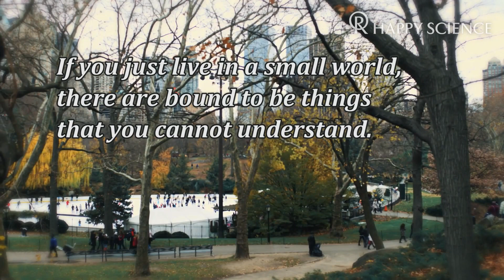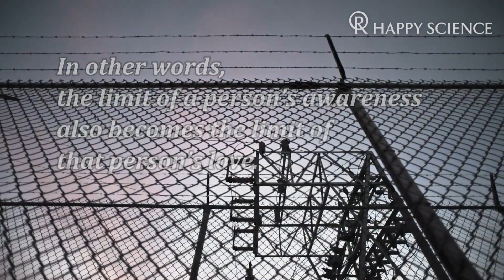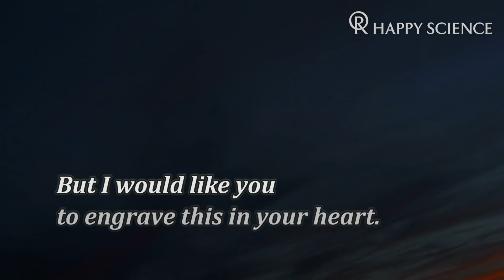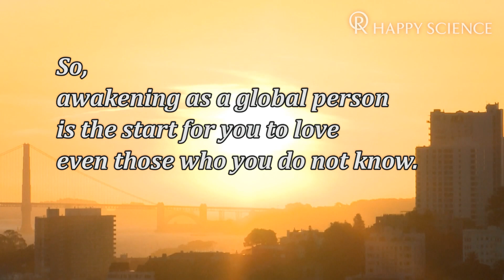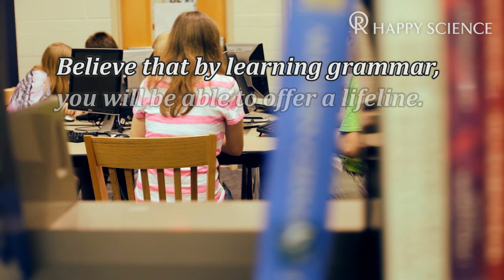Awakening as a Global Person - (A Guide for the Mind 128)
“Morning Call from Angel” is an inspirational radio program broadcasted by 36 radio stations in Japan and in Hawaii.

“A Guide for the Mind” is a spiritual poem written by Ryuho Okawa, who is a founder of Happy Science.

This is “A Guide for the Mind 128 - Awakening as a Global Person” read by a Japanese woman.